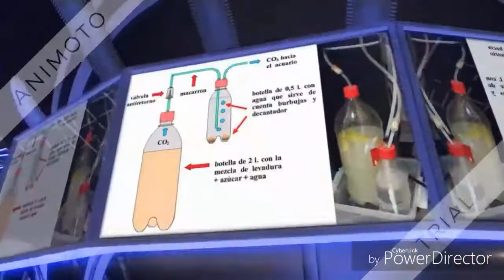NOTICIAS DEL CANAL!!!!!!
Es un vídeo de una sección nueva que habrá en el canal de vez en cuando, sobre noticias de los proyectos o nuevas cosas que vayan surgiendo.